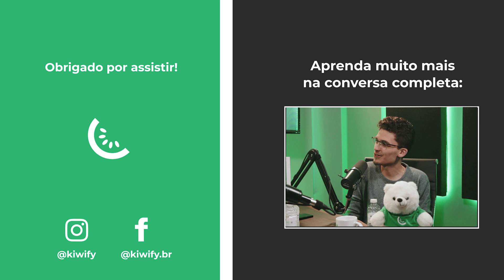Entender Isso Foi O Diferencial Para Eu Vender Muito Na Internet | Thales Baião - Kiwicast #124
Entender Isso Foi O Diferencial Para Eu Vender Muito Na Internet

Você quer saber como vender na internet? O Thales Baião contou pra gente o que foi que fez ele vender muito e mudar de vida, faturando milhões na internet e ficando rico com marketing digital. É algo simples que pode mudar o seu jogo e te fazer vender muito mais. Dá só uma olhada no que ele falou pra gente no Kiwicast.

Veja tudo que o Thales Baião ensinou pra gente no episódio completo clicando no link abaixo.